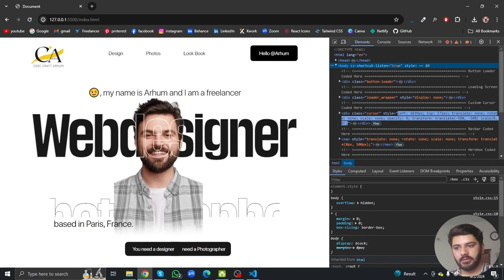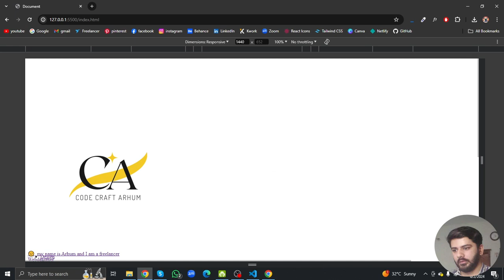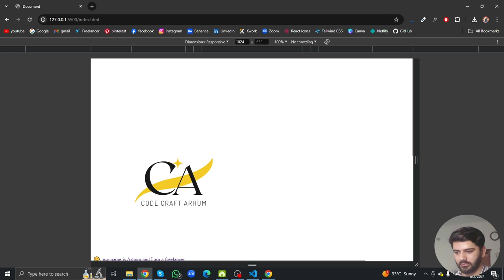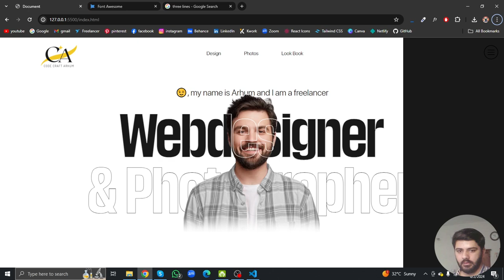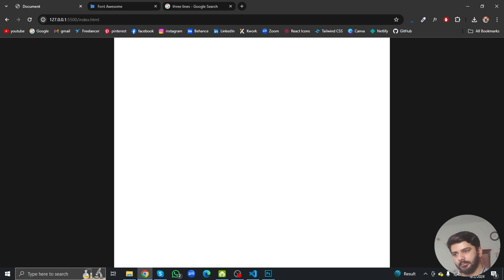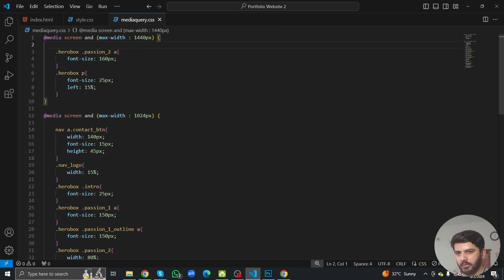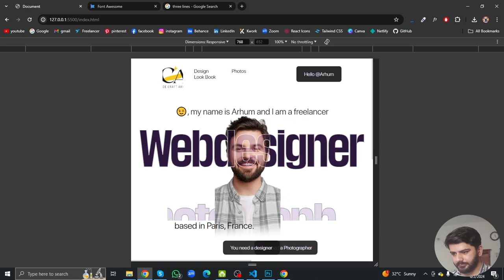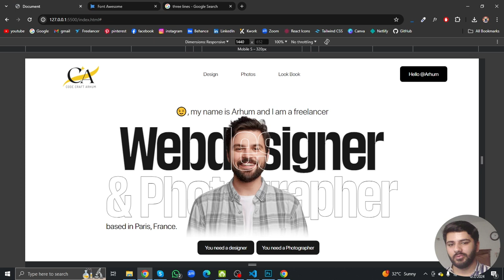Award-Winning Website: HTML/CSS/JS Tutorial ( Part no 19 )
In this video, I demonstrate how to recreate and clone an award-winning website using HTML, CSS, JavaScript, GSAP animations, and ScrollTrigger. Follow along as I break down the design and functionality of this impressive site step by step. Learn valuable web development techniques and gain insights into modern web design practices. Whether you're a beginner or an experienced developer, this tutorial will inspire and equip you with skills to create stunning websites. Watch now and dive into the world of interactive web development!